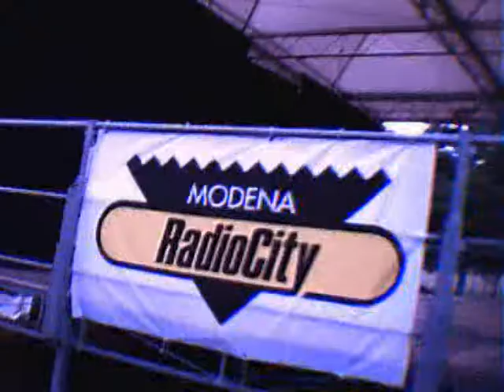Salti e Capriole Mortali Exibition KickBoxing Power.Biniam Melese Best Fighter.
KickBoxing Camp Modena 2009 il Magico Atleta Biniam Melese (Musical Form K1  Muay Thai) con il Maestro Di Fazio.Le Musiche sono state concesse da Andrea Ascari.